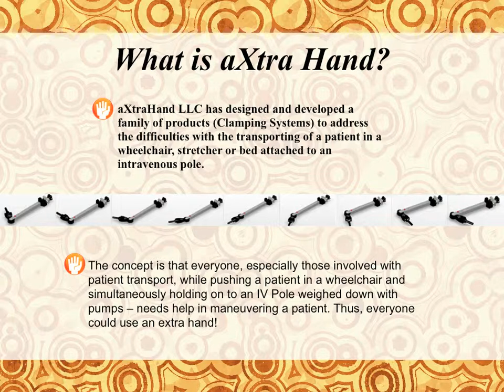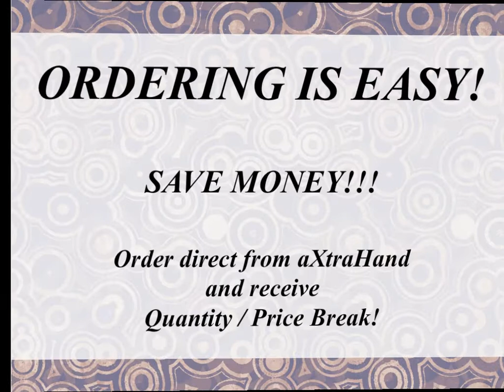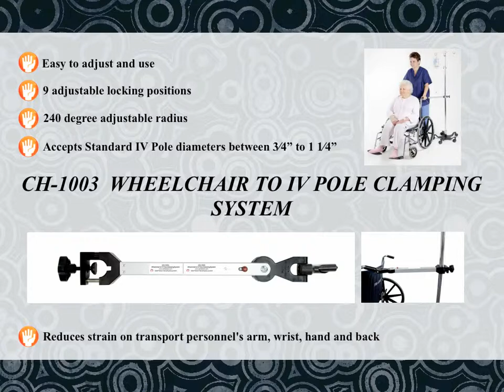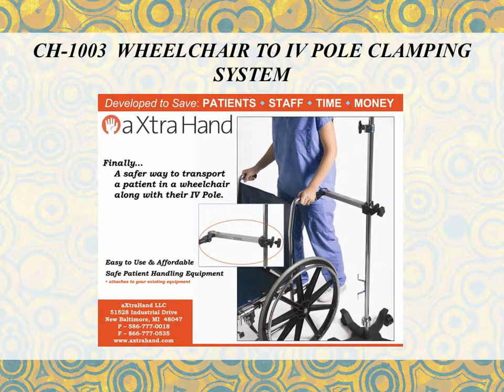aXtraHand LLC Promo Video 2012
Introduction of our Safe Patient Handling Equipment.  The CH-1003: Wheelchair to IV Pole Clamping System and the CH-6000: Universal Clamp to IV Pole.

aXtraHand LLC has designed Clamping System (CH-1003) that can be attached permanently to your existing wheelchairs which IV Poles secured and released easily quickly. This wheelchair Pole connector help reduce injuries staff as well patients. The Clamp also helps make staff more efficient in transporting patients.

The Universal Clamp to IV Pole (CH-6000) is a removable multi-use Safe Patient Handling Clamp that connects patient transfer equipment to an IV Pole. Most stretchers, beds, wheelchairs with wrap around handlebars, patient transfer mobile lifts and many other types of specialty equipment have round or square bars that the CH-6000 can be easily attached to and removed.